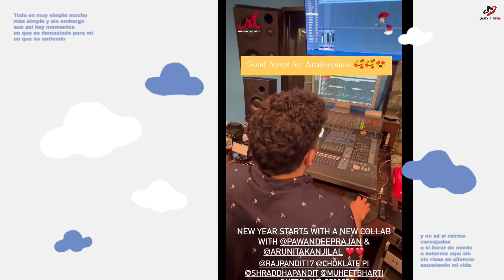Teri Aankhon : Pawandeep Rajan & Arunita Kanjilal | Love Romantic Hindi Song | Salim | Crazy4Tunes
Teri Aankhon : Pawandeep Rajan & Arunita Kanjilal | Salim Sulaiman | Shardha Pandit | Crazy 4 Tunes

Tere Liye : Pawandeep Rajan & Arunita Kanjilal New Song | Arundeep | Love Romantic Song | Official

More..

Teri Aankhon Song Pawandeep Rajan and Arunita Kanjilal, New Song Pawandeep Rajan and arunita Kanjilal, Shardha Pandit Song, Salim Sulaiman Song, Salim New Song